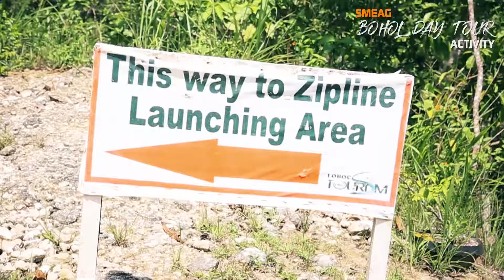(دراسة اللغة الانجليزية في الفلبين - مدينة سيبو(أكبر معاهد الفلبين : Bohol Activity - June 22, 2019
(دراسة اللغة الانجليزية في الفلبين - مدينة سيبو(أكبر معاهد الفلبين:Bohol Day Tour Activity